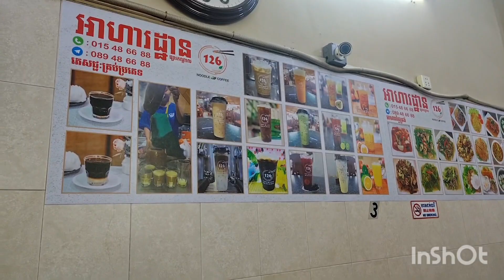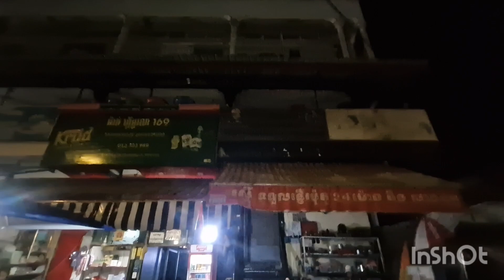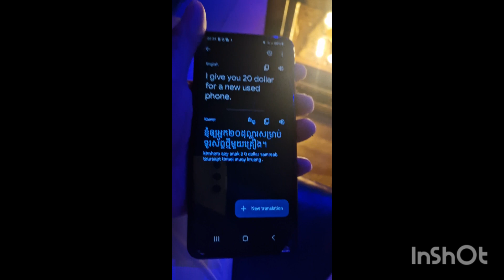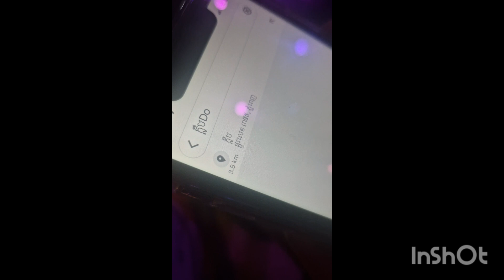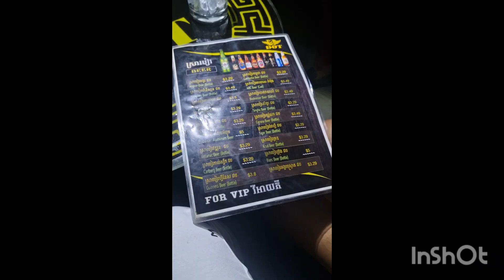July 5th, 2024 - dot club